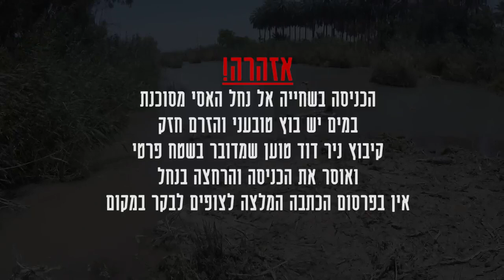הקיבוצניקים של ניר דוד לא מרשים אבל אסף קמר נכנס לנחל האסי בשחיה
נחל האסי עובר בשטח קיבוץ ניר דוד, אך אנשיו מנעו את הכניסה למטיילים שאינם תושבי הקיבוץ - ועוררו את זעמם. כעת הודיע ראש העיר בית שאן כי הושגה פשרה ורצועה מהנחל תיפתח לציבור "כבר בימים הקרובים". מובילי המאבק לפתיחת הנחל לא מברכים: "זה סיבוב פוליטי"

כתבתו של אסף קמר